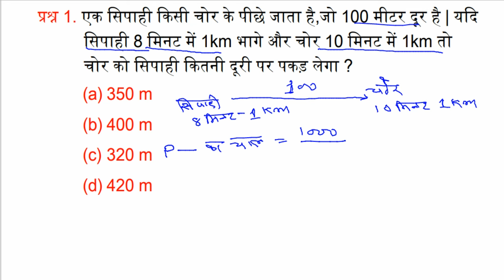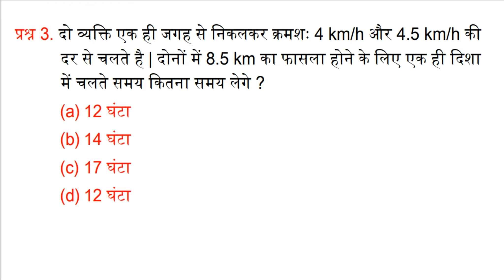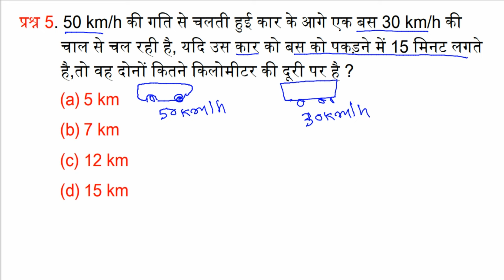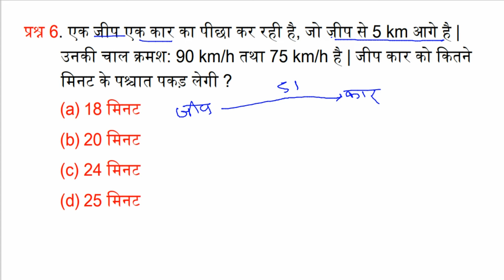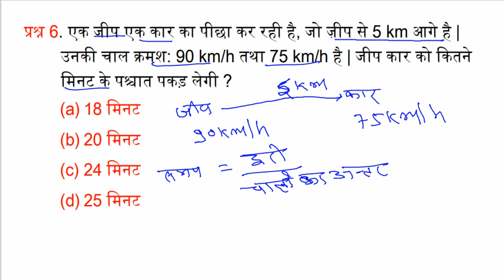चोर और सिपाही वाले प्रश्न | TIME AND DISTANCE | ALP MATH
Teligram link -

alp math
alp previous year math paper
rrb math
rpf math

Army AgniVeer

upsssc MATH

SSB constable
SSB

bpsc

bsf tradesmanMATH
Paramedical
math

bpsc
jpsc

percentage
percentage questions
math class percentage
percentage mp police
percentage math
math percentage

crpf math
crpf math classes
math alp

ssc mts math classes 2023
ibps math
math bpsc teacher 1 to 5
math for bpsc teacher
Ssc mts
Ssc mts math class
Bsf tradesman math
Bihar police
Bihar police math
पाईप और टंकी /pipes and cisterns
pipes and cisterns aptitude
math bihar police
alp math syllabus
samay aur duri

delhi police math class
Up police

alp maths question
alp maths questions

rrb alp math question solution
alp maths tricks
alp tech maths